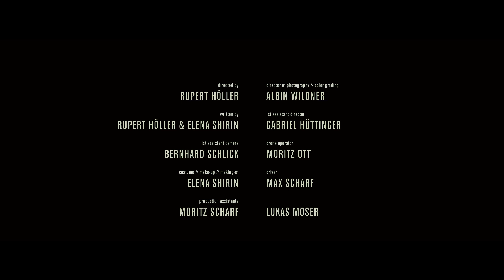Aramboa - Road (Official Video)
Official Music Video for "Road" by Aramboa, forthcoming on the Album "Mereon Matrix" to be released on 18.5 on Gergaz Recordings.

starring: Malaikha Lang, Philipp Stix, Gerald Walsberger

directed by Rupert Höller
written by Rupert Höller & Elena Shirin
director of photography: Albin Wildner
editor: Rupert Höller
assistant director: Gabriel Hüttinger
assistant camera: Bernhard Schlick
drone operator: Moritz Ott
costume/ make-up/ making-of: Elena Shirin
production assistant: Moritz Scharf
driver: Max Scharf & Lukas Moser
produced by Rupert Höller & Aramboa
supported by Cash for Cutlure & Film Academy Vienna